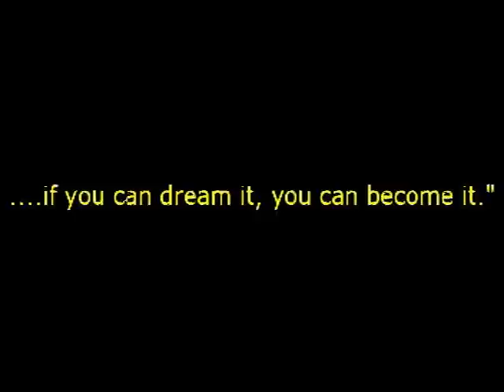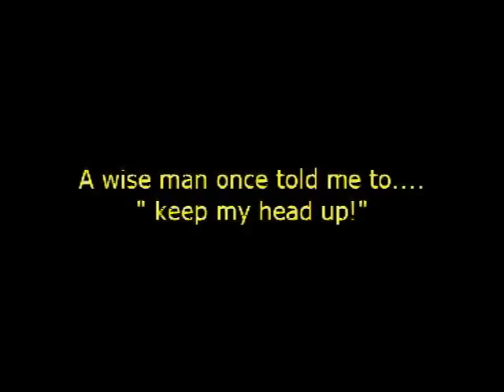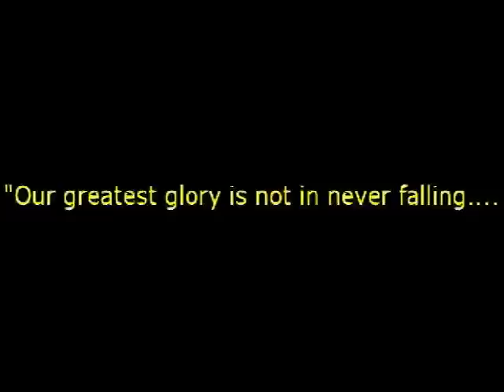Smiths Falls Bears 2008-2009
overtime win against Brockville. CJHL.
sweet goals
big hits
nice saves
hockey fight